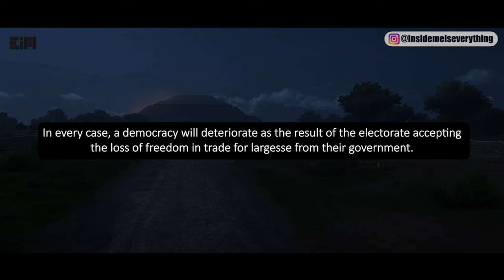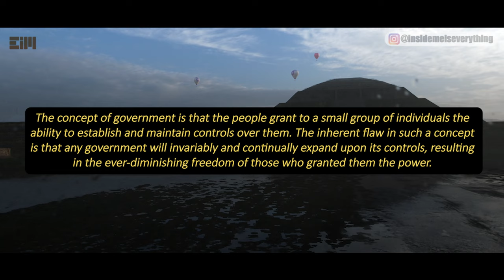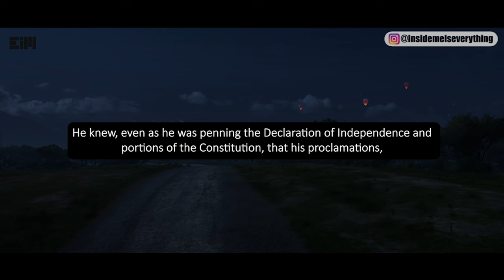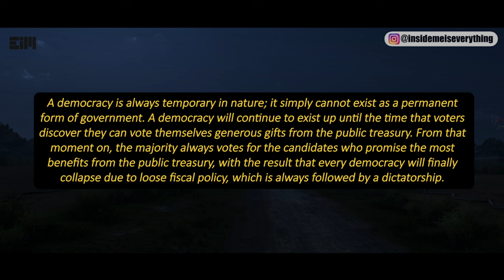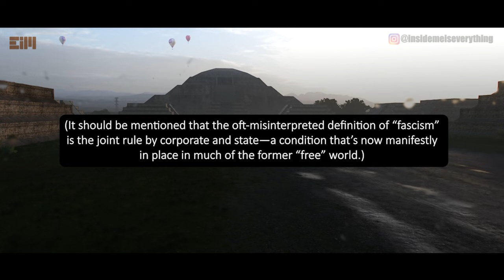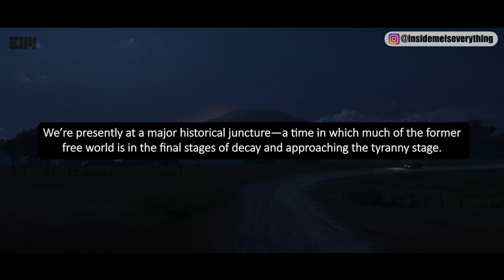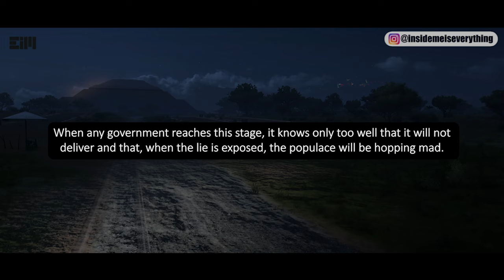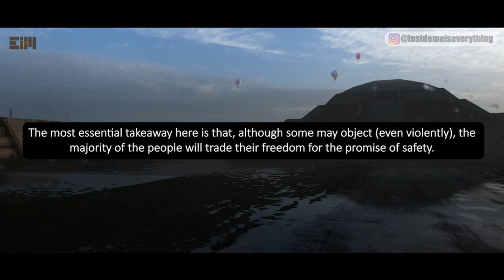INEVITABLE! YOU MIGHT WANNA WATCH THIS VIDEO RIGHT AWAY